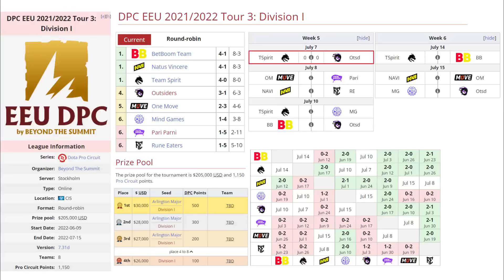TEAM SPIRIT VS OUTSIDERS BO3[GAME 1]RAMZES666 VS YATORO-DPC EEU 2022 TOUR 3-CIS DIVISION 1 - DOTA 2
TEAM SPIRIT VS OUTSIDERS BO3[GAME 1]RAMZES666 VS YATORO-DPC EEU 2022 TOUR 3-CIS DIVISION 1 - DOTA 2 PRO
TORNEO DPC EEU 2022 TOUR 3-CIS DIVISION 1

☑️ Razor - Yatoro
☑️ Zeus - Torontotokyo
☑️ Enigma - Collapse
☑️ Rubick - Mira [Miroslaw]
☑️ Winter Wyvern - Miposhka

🚨 [VIRTUS.PRO]
☑️ Templar Assasin
☑️ Queen Of Pain - Gpk
☑️ Timbersaw - DM
☑️ Tiny - Yamich
☑️ Dazzle  - Xadoka

Próximamente sorteo de ARCANOS E INMORTALES deja tu comentario , like y/o

***TAG***